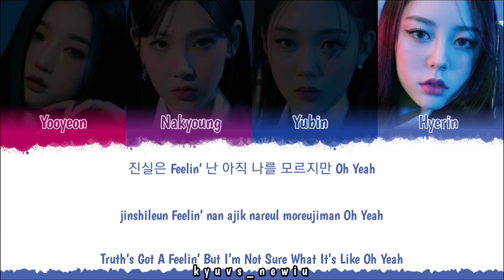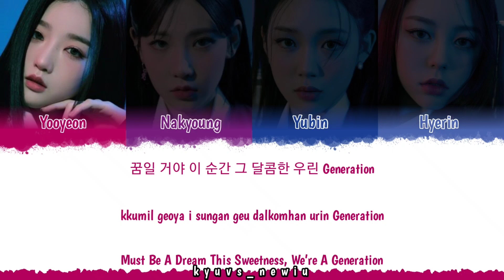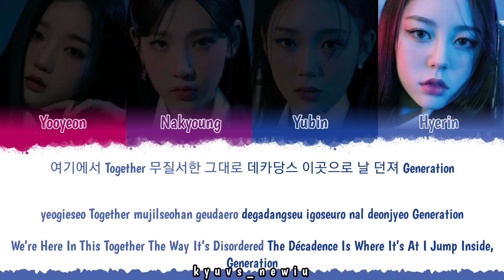tripleS AAA (트리플에스 AAA) - Generation